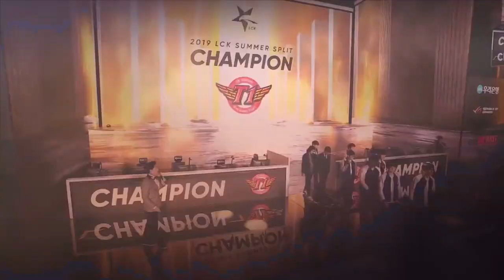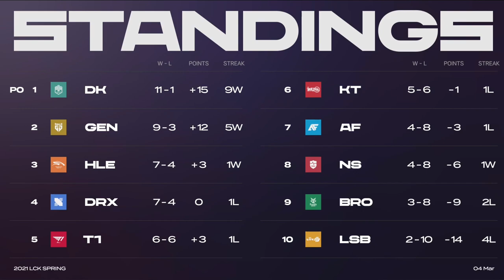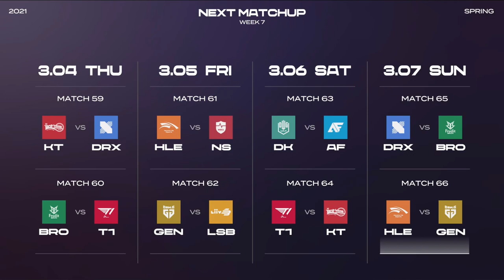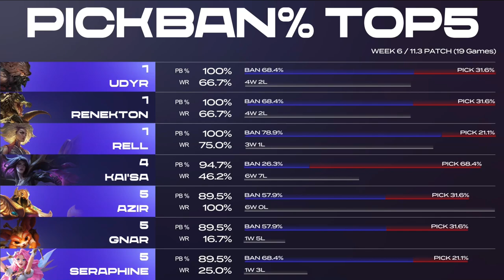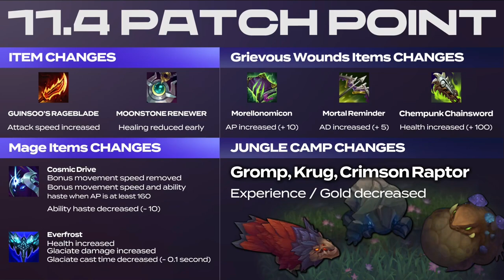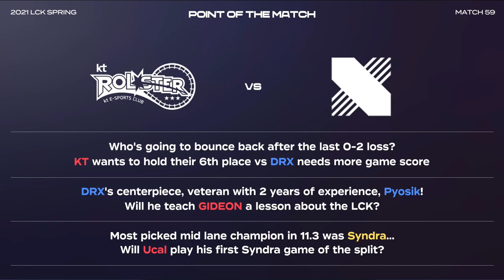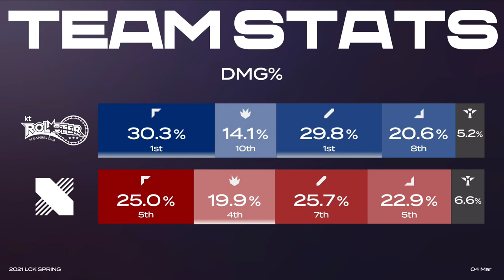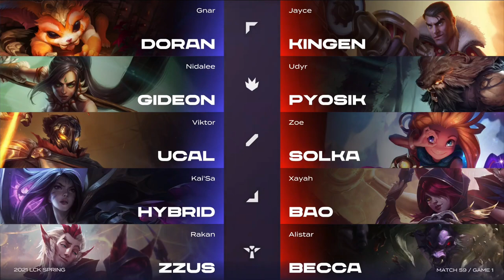LCK SPRING 2021 | Week 7 Day 1 - KT vs DRX (1° Serie - Game 1)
Segui lo Spring Split 2021 di LCK da giovedì a domenica alle 9 sul nostro canale Twitch